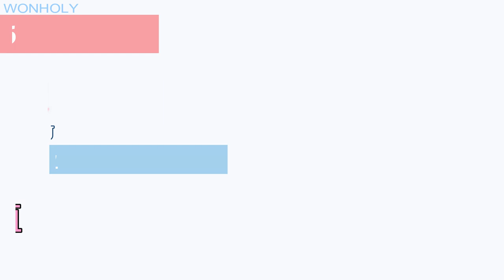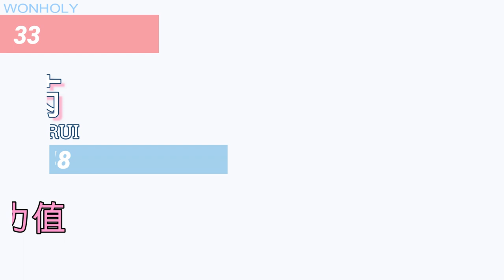YOUTH WITH YOU 青春有你2 | OFFICIAL TOP 60 RANKING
第一次排名公布!! 谁是TOP 9?? TOP 60??
THE FIRST RANKING ELIMINATION IS COMING!! WHO'S THE TOP 9?? TOP 60?